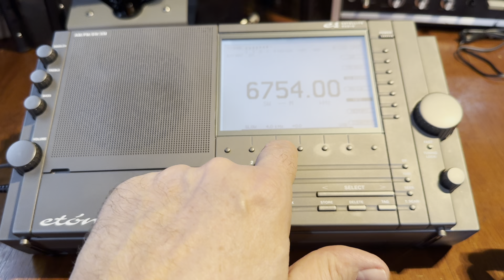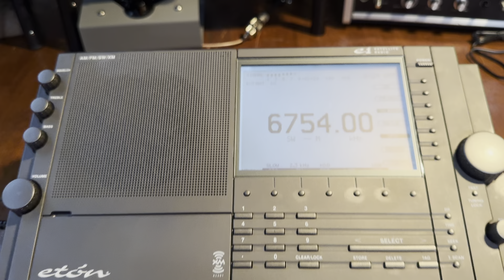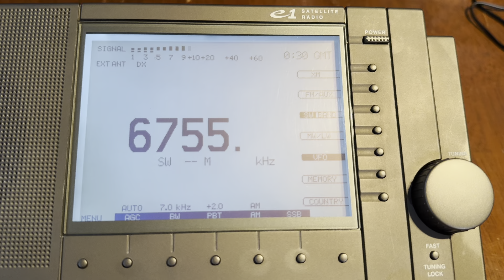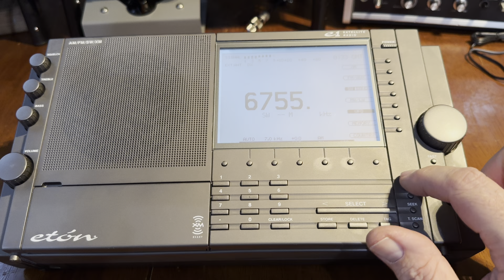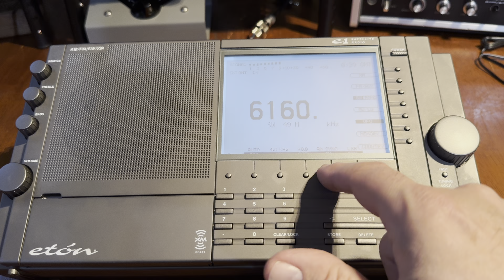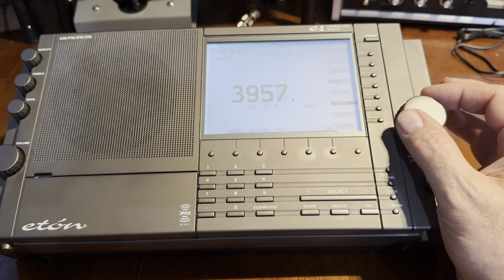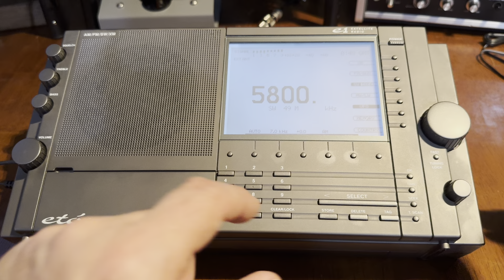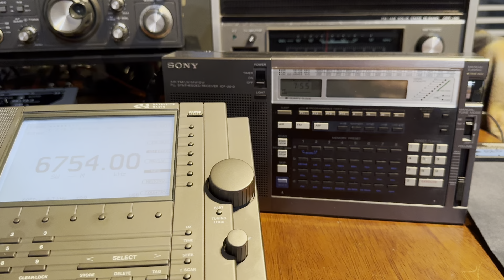Eton E1 XM radio